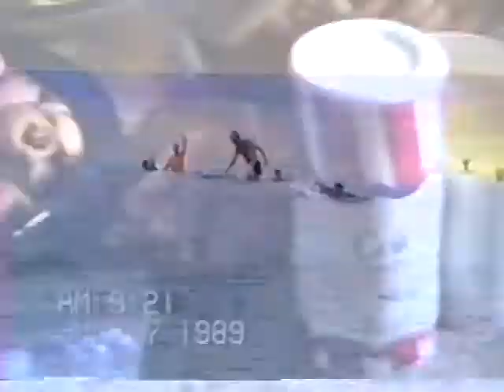Fort Myers, FL Vacation 1989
Fort Myers, FL Vacation July 4th Weekend 1989